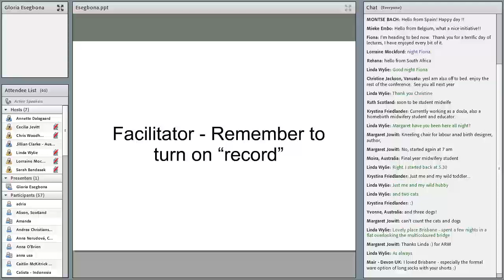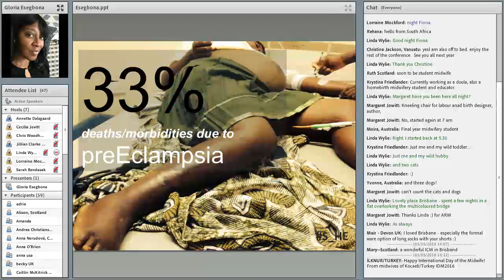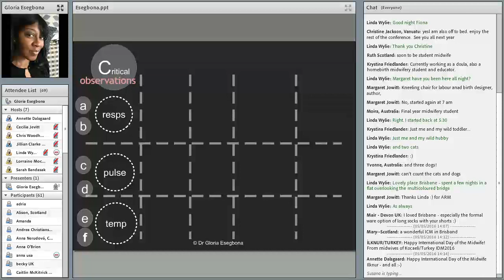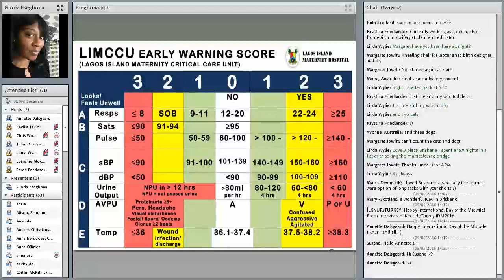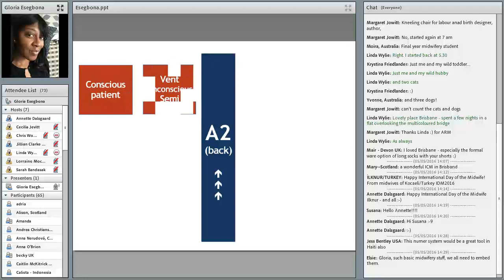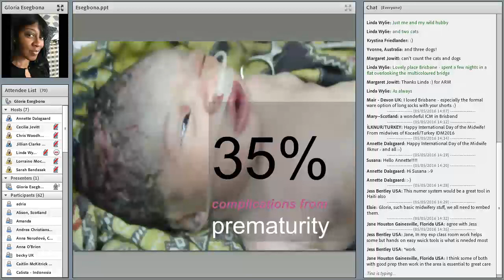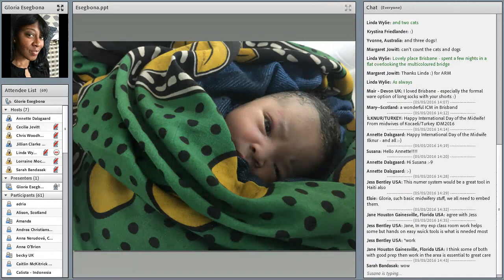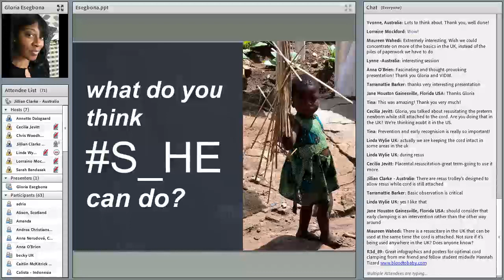VIDM 2016 Session 15 Gloria Esegbona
The S_HE Campaign-Innovative Obstetric Critical Care Training Programme to Reduce Maternal Mortality and Morbidity
Gloria Esegbona